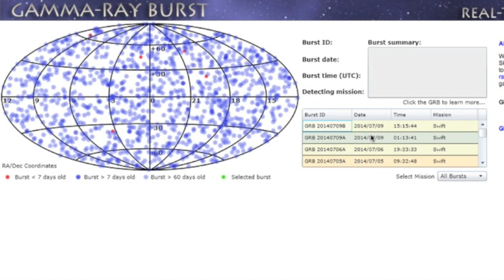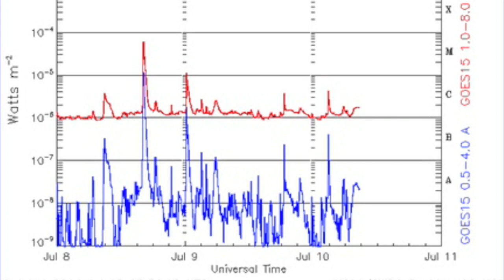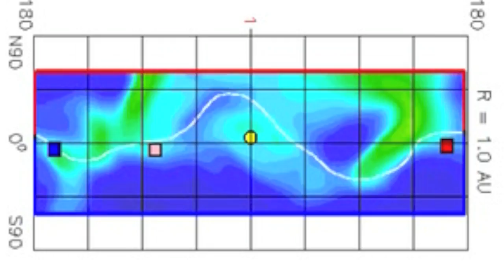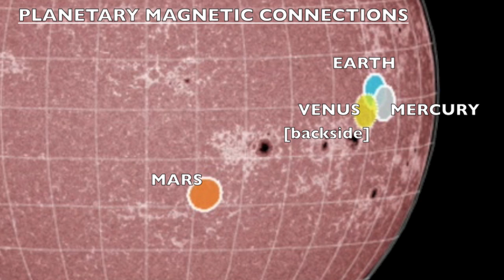Solar Tsunami, Gamma Blast x2 | S0 News July 10, 2014